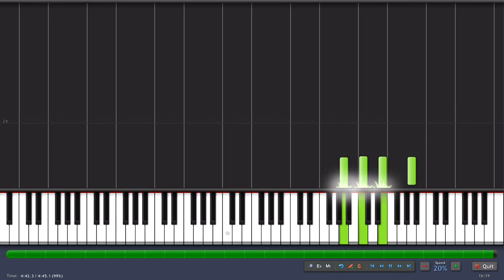Hallelujah - Leonard Cohen Lisa Jeff Buckley Piano Tutorial [20% speed] (Synthesia)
Song: Hallelujah - Leonard Cohen Lisa Jeff Buckley